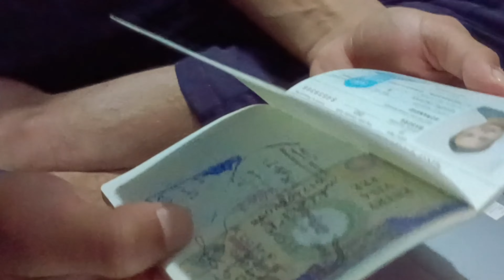Hostel Life 😅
hostel vlog,
hostel vlog girl,
hostel blogger,
hostel vlog shorts,
hostel vlog mbbs,
hostel vlog iit,
hostel vlog medical,
hostel tour,
हॉस्टल की वीडियो दिखाएं,
kota hostel tour,
hostel day vlog,
hostel vlog video,
sikar pg hostel,
hostel life vlog #1,
vlog hostel life 1st vlog,
hostel holi vlog 2023,
last day hostel 2.0 vlogs
Nainital tourist place
Nainital tour
Nainital vlog
Nainital movie
Nainital ki madhuli
Nainital today
Nainital song
Nainital China peak
Nainital road driving
Nainital to jageshwar dham
Nainital snowfall 2023
Nainital Market
ninaithale inikkum serial in tamil
Nainital place to visit
Nainital photo
Nainital paragliding
Nainital pre wedding shoot
Nainital property for sale
Nainital pahad
Nainital ki video
Nainital ki jhil
Nainital best place to visit
Nainital best hotel
Nainital best food
Nainital best time to visit
Nainital best resorts
Nainital best budget hotels
Nainital best restaurant
Nainital best place to stay
Nainital tifin top
Nainital Uttarakhand
Nainital status
Nainital Market
Nainital song
my first vlog, my first vlog | my first vlogs, my first vlogs || my second vlogs |

vlog
my vlog viral
today vlog
daily vlog,
todays viral vlogs
vlogging,
viral vlogs today
vlog kaise krte hain
viral vlogs
vlog viral | first vlog viral l
todays first vlog
vlog viral
[my second vlog my Second vlogs my
first vlog in youtube my first vlog on youtube my first
Hindi vlogs my YouTube first vlogs pradeep vlogs
YouTube pradeep vlog channel chambal river vlog
chambal nadi blog my first vlog idea sourabh joshi
first vlog morena blog flying beast blog my first vlog
2021 my first vlog introduction my first vlog thumbnail
Sourav Joshi comments on youtube video Sourav
Joshi
Sourav Joshi vlogs
Amar mourya vlogs pradeep vlogs pradeep new vlogs
Aditya vlogs

Sourav joshi vlogs Piyush joshi Piyush joshi vlogs myfirstvlog viralvlogs @LalitChauhan20
Vlog Daily vlogs Daily vlogging Daily vlogger karoriya
youtube journey